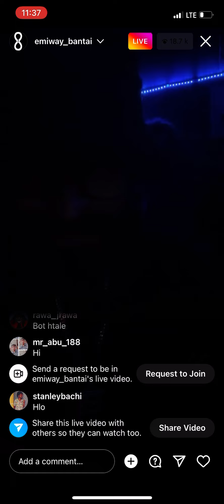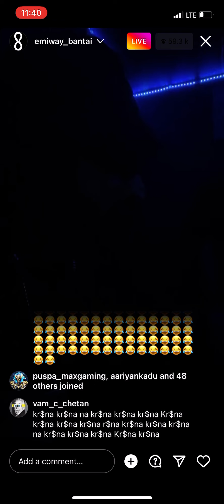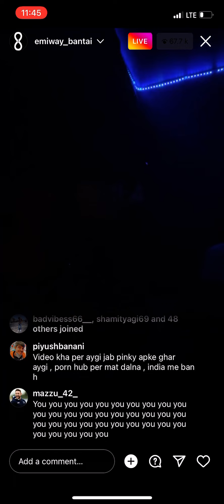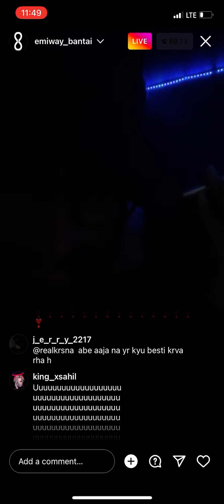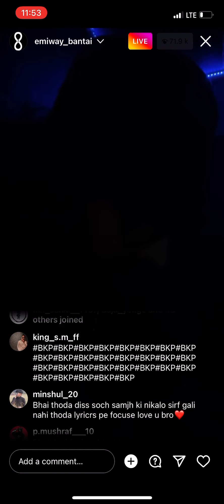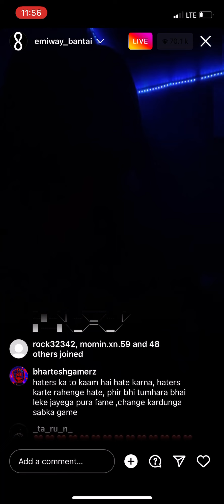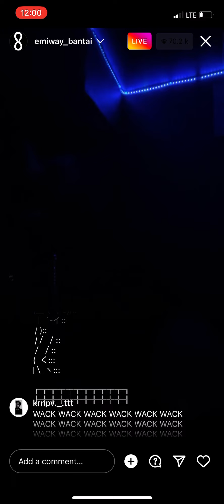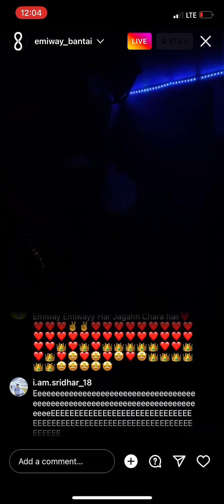Emiway Warning Krsna & Raftaar !!! in latast instagram live video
Emiway and krsna rap beaf is going beyond words